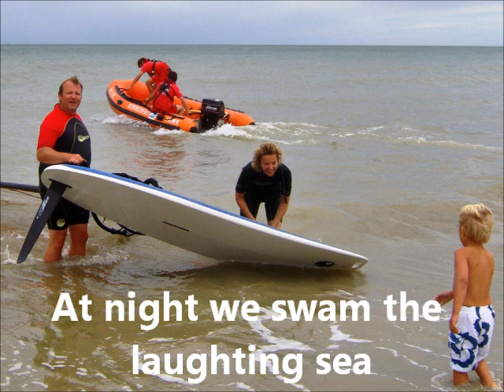Départ des Verschuere pour le sud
Diaporama photo des années passées avec la famille Verschuere accompagné par un poeme de Jim Morisson